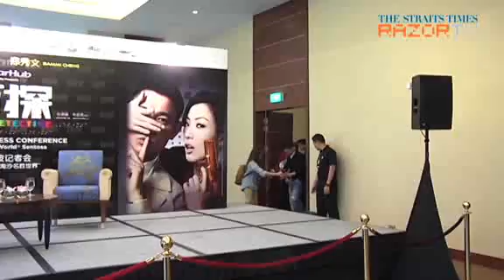Andy Lau vs Andy Hui (Andy Lau & Sammi Cheng Pt 1)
Hong Kong singer-actress Sammi Cheng rates the two Andy's in her life: Andy Lau - her co-star in classic rom-com hits such as Needing You, Love On A Diet and the latest, Blind Detective - and Andy Hui, her real life partner.